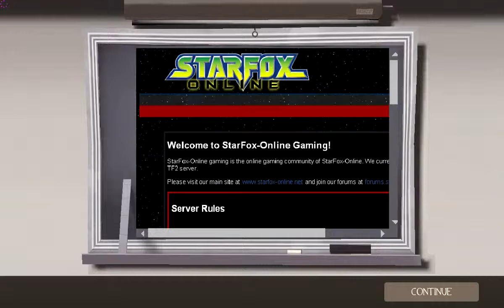TF2 SFO Game Night 2012/09/22 - Part14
The night pretty much ended here, we lost lots of pubbers and didn't get much back. Plus once again, we got steamrolled..

And people jumped ship over to the winning team. Which just at this point, and with all the rest, made me blow a fuse, and it drove me into (temporary? ) madness. I really should have left by then, but I can't seem to be able to. I think I'll make a rage quit bind or something..

Oh, and be sure to look at the score difference between the teams, its pretty funny !

I recommend playing some tourrette guy voiceclips over this, as its pretty fitting !